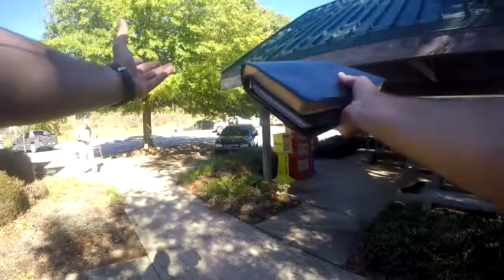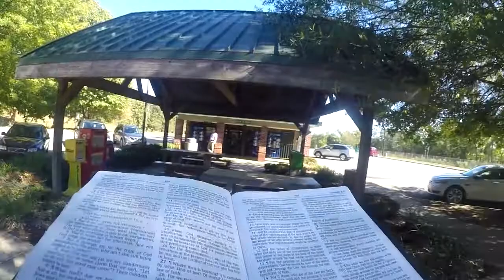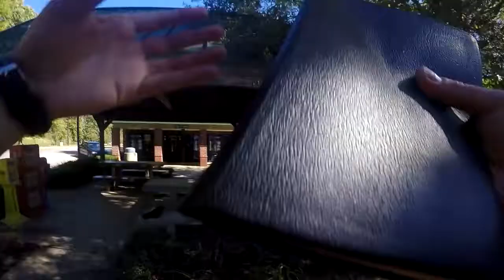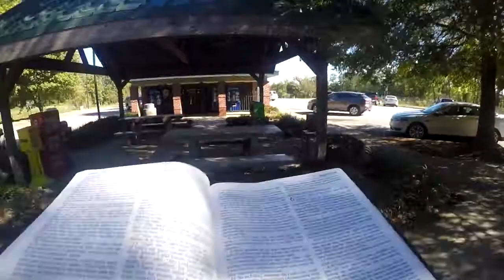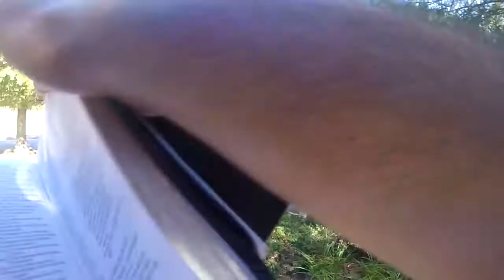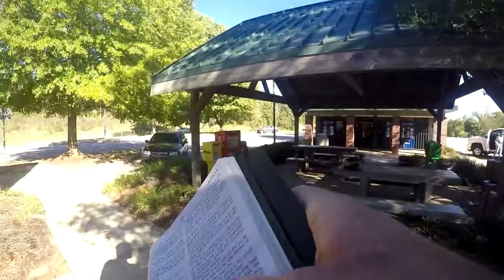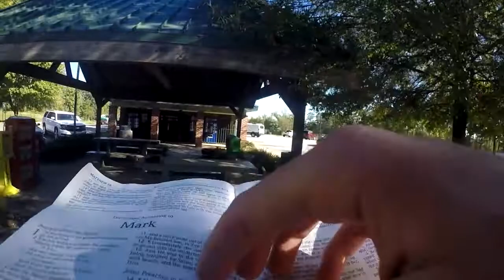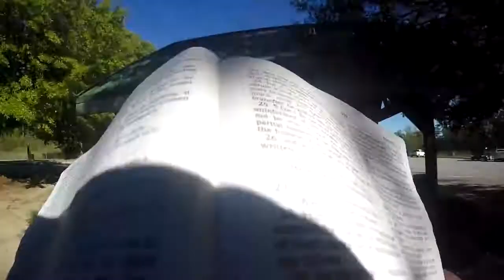By The Works Of The Law No Flesh Shall Be Justified -- Romans 3:20a -- (Rest Area)